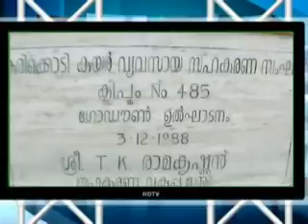NADANVARTHAKAL. 23-01-2014 part 01